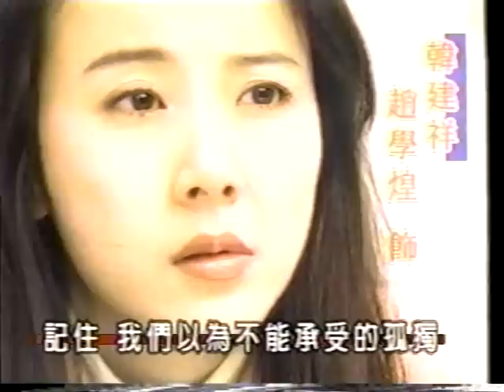2000 華視 雙面情人 蕭薔 林煒 江宏恩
2000 華視 雙面情人 蕭薔 林煒 江宏恩